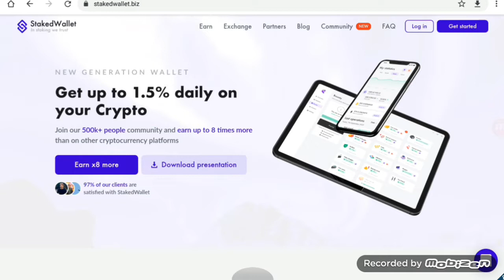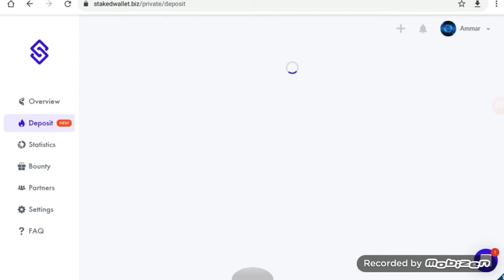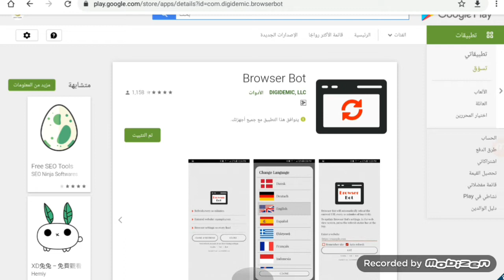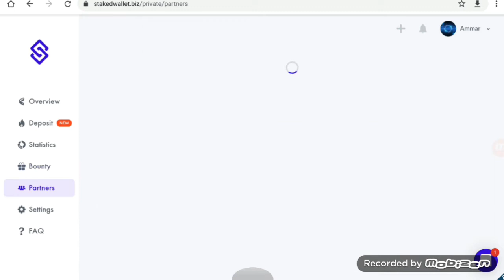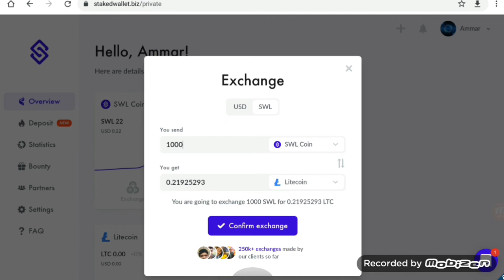استراتيجيه لربح ١٠ دولار في نصف ساعه وثغره جيده تابع الفيديو جيدا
رابط الموقع

اسم تطبيق جلب المشاهدات لليوتيوب browser not
الربح يوتيوب,
الربح يوميا,
الربح يساوي,
ياسر عزت الربح من اليوتيوب,
الربح والتقسيم التناسبي,
الربح والخسارة,
الربح والتقسيم التناسبي للصف الأول متوسط,
الربح والتقسيم التناسبي شرح,
الربح والسحب من فودافون كاش,
الربح والتقسيم التناسبي الاول متوسط حل تمارين,
الربح والخسارة في الرياضيات,
الربح والخسارة في التجارة,
هامش الربح,
هل الربح من اليوتيوب حرام ام حلال,
هل الربح في المسابقات حلال,
الربح من,
الربح نت,
كم الربح في اليوتيوب,
كم الربح من تطبيقات الاندرويد,
الربح للمبتدئين,
الربح للمبتدئين 2020,
الربح للجميع بلس,
الربح للمبتدئين ahmed batta,
الربح للصف الاول متوسط,
افضل برامج الربح للاندرويد,
الربح كورونا,
كيف افعل الربح من اليوتيوب,
كيفية تفعيل الربح من اليوتيوب,
كيفية الربح من الانستقرام,
كيفية الربح من بلوجر,
الربح قبل الضريبة,
الربح في تيك توك,
الربح في باي بال,
الربح في المنزل,
الربح في امازون,
في الربح,
الربح عن طريق الالعاب,
الربح عن طريق الفيس بوك,
كيفية الربح ع اليوتيوب,
صافي الربح,
الربح من صفحة الفيس بوك 2020,
صافي الربح المحاسبي,
الربح من صناعة التطبيقات,
الربح من صناعة الالعاب,
الربح البسيط شارع فلسطين,
udemy شرح الربح,
الربح ساوند كلاود,
متاعب الربح سبونج بوب,
سياسات تحقيق الربح في youtube,
زنقة الريح,
زيادة الربح من ادسنس,
الربح من زراعات بنك,
الربح رياضيات,
الربح رياضيات اول متوسط,
راغب امين الربح من الانترنت,
حساب نسبة الربح بالمئة,
ثغرة الربح,
ثغرات التطبيقات الربح,
ثغرات الربح,
ثمن الربح,
تحقيق الربح,
كيفية تحقيق الربح من اليوتيوب,
كيف تفعيل الربح من اليوتيوب,
الربح برو,
الربح بسهولة من الانترنت,
الربح بدون ادسنس,
الربح بالعمولة,
الربح براس مال,
الربح بالدولار,
الربح بلوجر,
الربح السريع,
الربح السريع من الانترنت,
الربح المضمون,
الربح اونلاين,
الربح الحقيقي من الانترنت,
الربح السهل,
الربح الحلال,
الربح المال,
اربح 1000 دولار شهريا,
اربح 1000 دولار بمجرد التسجيل,
الربح 2020,
برامج الربح 2020,
افضل مواقع الربح 2020,
تحقيق الربح 2020,
افضل طرق الربح 2020,
تطبيقات الربح 2020,
طرق الربح 2020,
الربح من metatrader 4,
4 تربح,
عائلتي تربح 4,
الربح من 8 ball pool